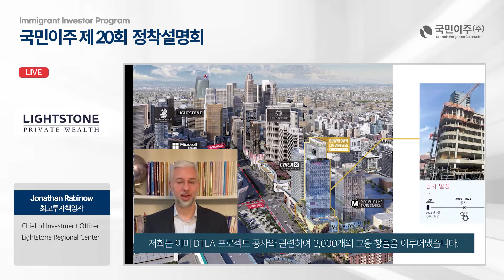제 20회 국민이주 정착설명회 후기 라이트스톤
제 20회 국민이주 정착설명회_온라인

온라인 유튜브 라이브 진행

국민이주 투자 수속 고객님들의 성원에 힘입어 성공적으로 제 20회 정착설명회를 마쳤습니다.
늦은 시간까지 끝까지 자리를 지켜주신 국민이주 고객 여러분들께 다시 한번 감사 인사 올립니다.
고객 여러분과 함께 다시 뛰는 한해로 더욱 정진하겠습니다.

[프로젝트별 진행상황 업데이트 바로가기]

*은행 강의는 내규상 추후 공개가 제한되어 해당 부분은 제외하고 올립니다.

- 미국투자이민 국내 최다 수속